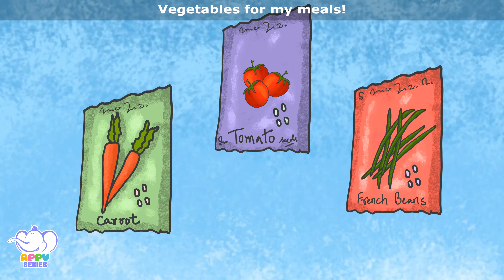I Love Gardening | Things I Love To Do Songs | 4K | Appu Series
How do you feel about having vegetables and flowers grow in your garden? It’s a great feeling to sow seeds and watch then grow from seedlings to the fruit bearing stage! Hum and tap along to the lovely number and get some essential gardening tips from this little Gardner in this song!